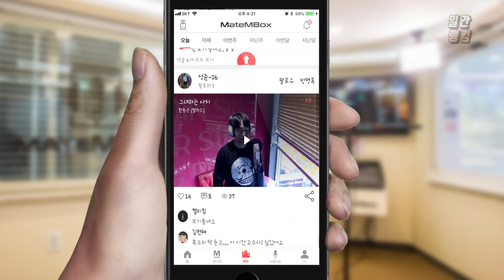메이트엠박스 일간 랭킹 TOP4 2019년 11월 29일 [Daily Ranking]